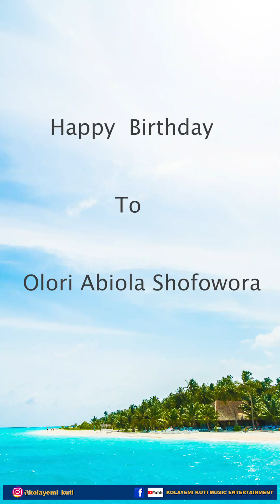Birthday S/O TO Olori Abiola Shofowora